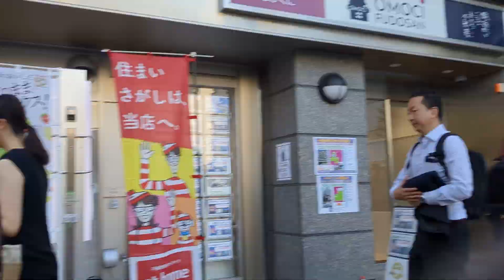August 7, 2023